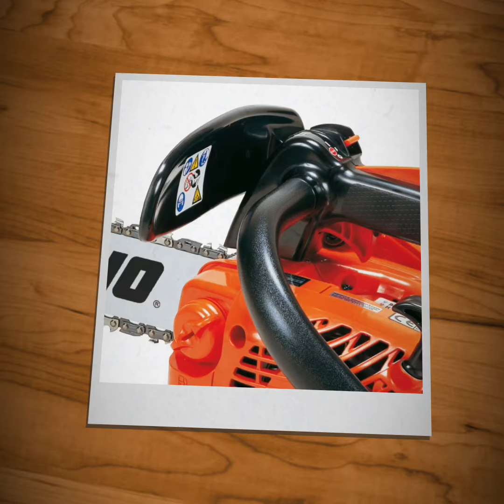Motorne pile ECHO JAPAN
Echo Japanske motorne pile
Originalni Japanski proizvod
Preko 50 godina iskustva !
Vrhunske profesionalne motorne pile s 5 godina jamstva !